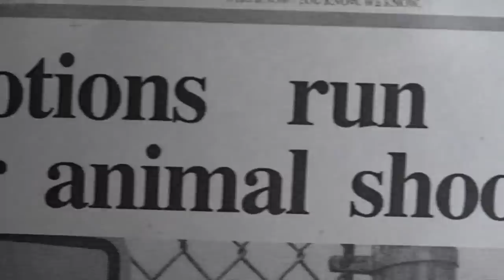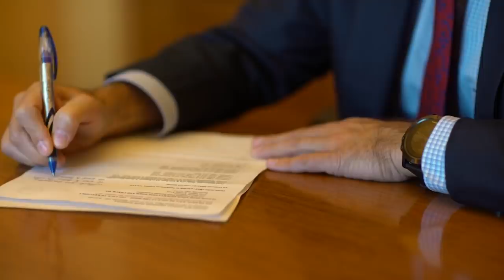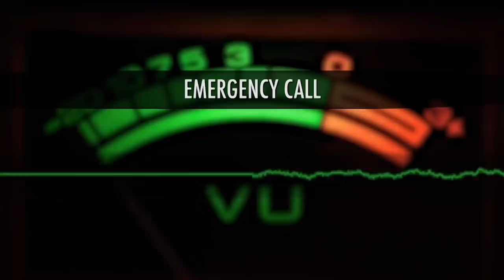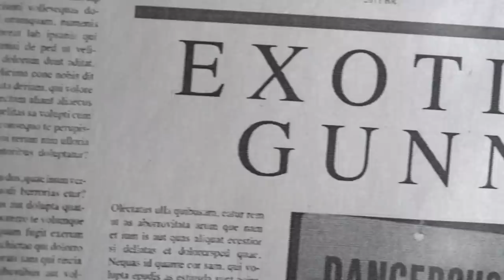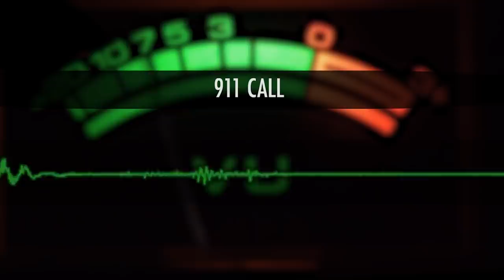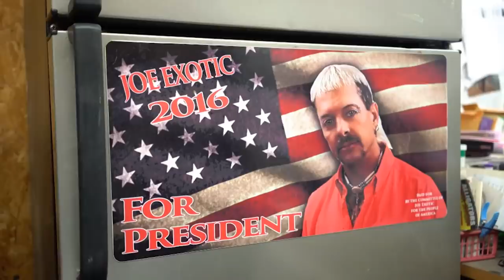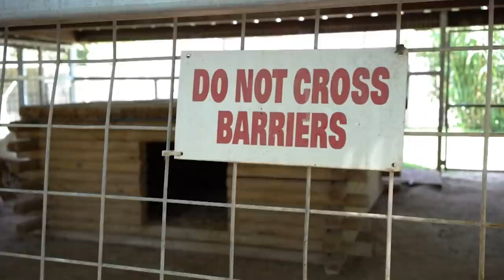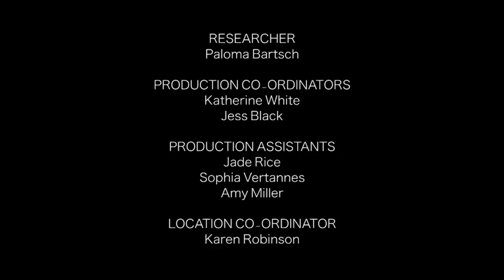Joe Exotic and the Zanesville Zoo Disaster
When Predator Pets Get Loose: Zanesville Tragedy (Animal Documentary w/ Joe Exotic) | Real Stories

Wild animal documentary featuring Tiger King's Joe Exotic

One man's drastic action to set loose his vast collection of exotic animals opened up a chaotic animal massacre that made global headlines overnight. After exploring the tragedy of Zanesville, we travel to Las Vegas to get up close and personal with the Monkey Whisperer Lisa Whitaker and her long-time capuchin companion Mugwhy. We then adventure on to the Greater Wynnewood Exotic Animal Park to visit Joe, the exotic animal conservationist, and country musician. This episode takes you on a rollercoaster ride showcasing very different exotic animal owners.

Predator Pets: Thousands of people around the world keep pets that most of us would consider extreme. The list of options is long, alligators, bears, wolves, snakes, chimpanzees, deer, bison and many more. But to the pet owners, their relationship with their animals goes way beyond owning a dog or cat, to them, the danger factor is a positive rather than a problem. But have we crossed the line by keeping wild and undomesticated animals as pets, is it a case of the wilderbeest asking the crocodile if it likes to swim? The series investigates extreme pet ownership through interviews with owners, vets, zoo keepers, town officials, police and neighbours.

From Predator Pets EP5